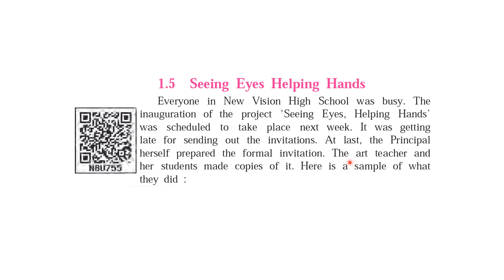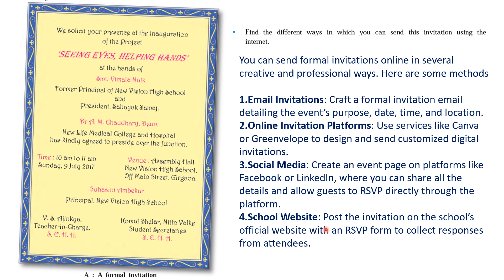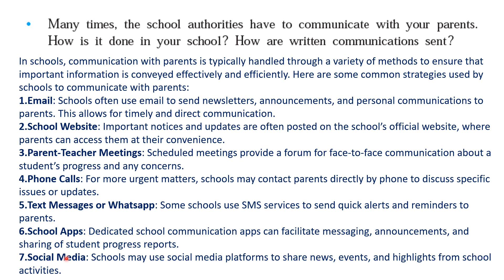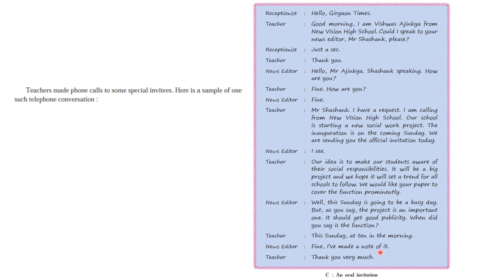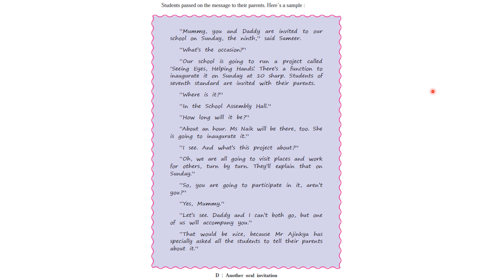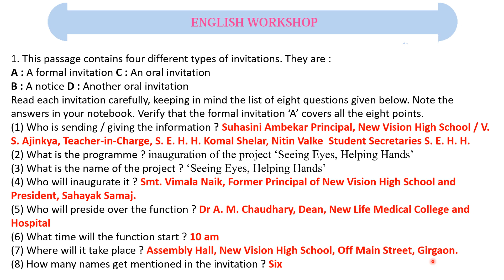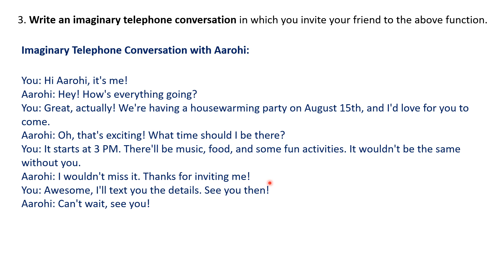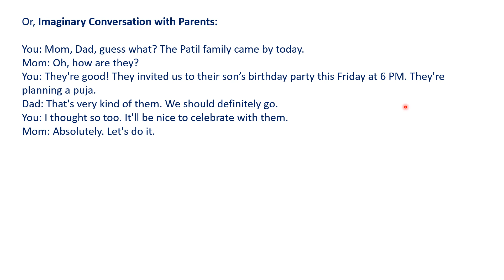Seeing Eyes Helping Hands | Chapter 1.5 | English Class 7 | Explanation | Solutions | state board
English class 7 | Chapter 1.5 | Seeing Eyes Helping Hands | Chapter Explanation in Hindi | Solutions | Question and Answers | English Workshop | state board

seeing eyes helping hands std 7 question answer seeing eyes helping hands std 7 explanation
 seeing eyes helping hands
seeing eyes helping hands std 7 question answer workbook seeing eyes helping hands std 7 explanation in marathi seeing eyes helping hands question and answer
 seeing eyes helping hands std 7 question answer 4.5
 1.5 seeing eyes helping hands question and answer class 7 english chapter 5 seeing eyes helping hands
class 7 english chapter 1 page 6 1.5 question answer